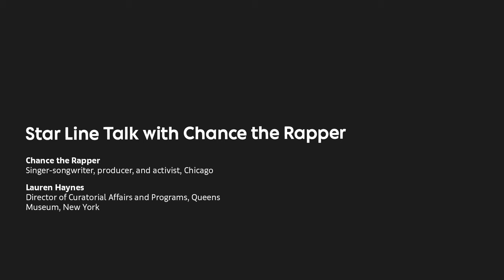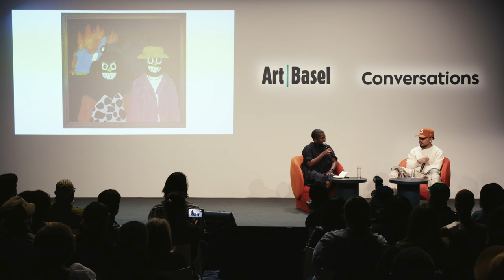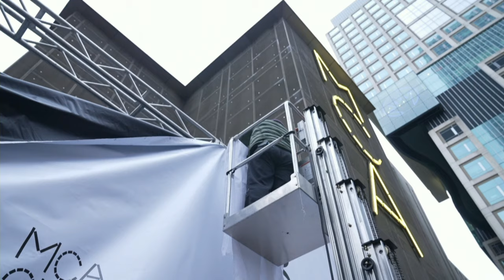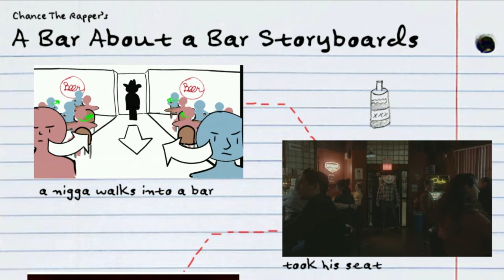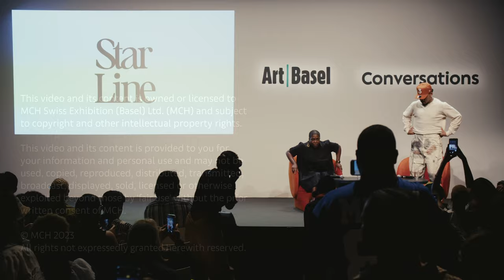Conversations | Star Line Talk with Chance the Rapper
Art Basel Miami Beach 2023, December 9

Globally renowned singer-songwriter and philanthropist Chance the Rapper exchanges with Lauren Haynes, Director, Curatorial Affairs and Programs, Queens Museum. They will discuss the mutual influence of hip-hop and other cultural fields including the visual arts, and how to champion and empower the next generation of creatives.

Chance the Rapper, Singer-songwriter, producer, and activist, Chicago
Lauren Haynes, Director of Curatorial Affairs and Programs, Queens Museum, New York

Hailed as ‘a generational voice’ by GQ, multiple-Grammy award-winner Chance the Rapper has built a multifaceted career, redefining what it means to be an independent artist. Chance is currently on a path to intertwine the worlds of art, music, and cinematography through groundbreaking work and installations, as he prepares to release his next body of work, Star Line Gallery.

Lauren Haynes has been Director of Curatorial Affairs and Programs at the Queens Museum since July 2022. In this role, Haynes leads the exhibitions and public programs team at the Museum and works with this team and others to develop the overall vision for exhibitions and programs at the Museum. Prior to joining the QM, Haynes worked at museums across the United States including Crystal Bridges Museum of American Art and the Studio Museum in Harlem. Haynes is a specialist in contemporary art by artists of African descent. Haynes was a 2018 Center for Curatorial Leadership fellow and a recipient of a 2020 ArtTable New Leadership Award. Since 2022, Haynes has been a member of the board of the Association of Art Museum Curators (AAMC) and AAMC Foundation.

The Art Basel Miami Beach 2023 Conversations program was curated by Emily Butler.